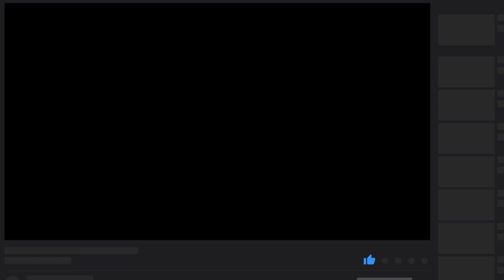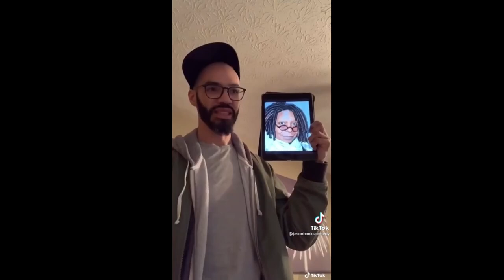Over 20 minutes of Derek and Friends | Jason Banks Comedy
Are you ready for over 20 minutes of Derek and friends?! Grab the snacks and hit play for all the laughs.